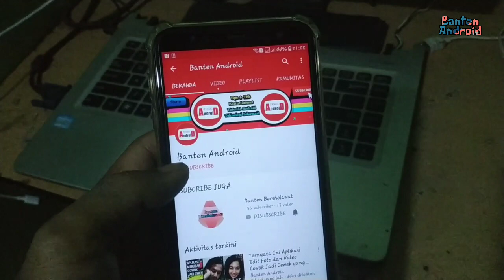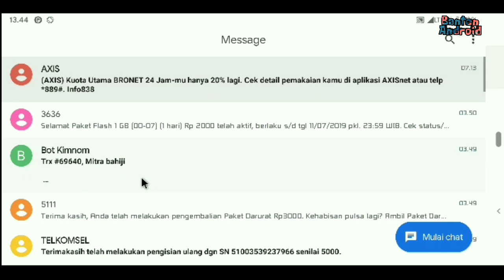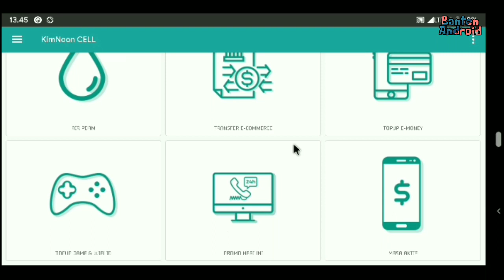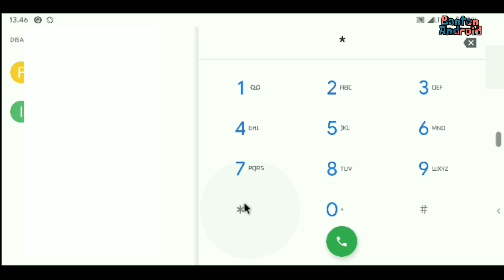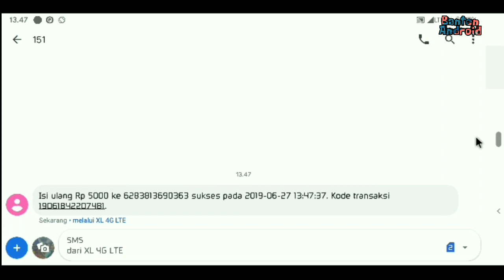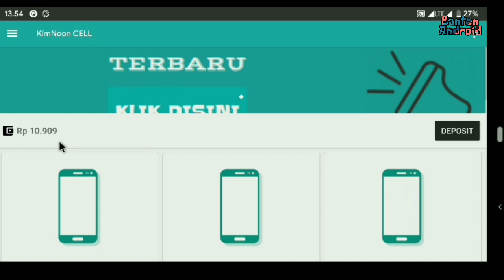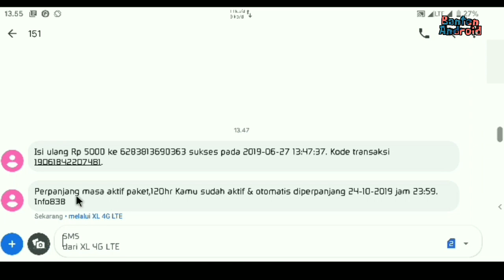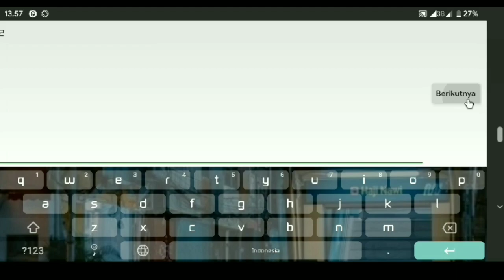Perpanjang Paket Internet dan Masa Aktif Kartu Axis Sampe 3 Bulan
Perpanjang Paket internet bronet dan masa aktif kartu axis hingga 4 bulan cuman dengan harga kurang dari 10 ribu.

Trik Ini bisa kalian coba semua kartu axis yang ingin di perpanjang masa aktifnya atau bisa juga kalian punya paket internet tapi masa aktif paket internetnya habis dluan, nah disini kalian bisa coba trik ini.
cara ini bisa juga untuk kartu axis, three, dan kartu xl

Terimakasih